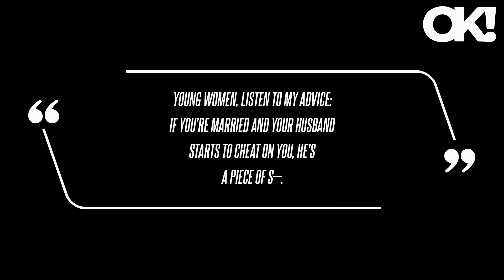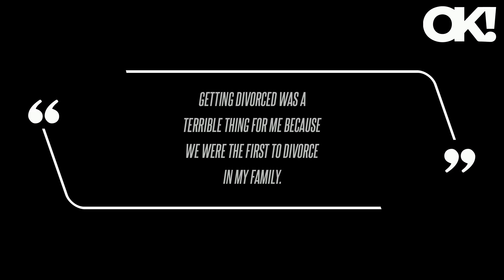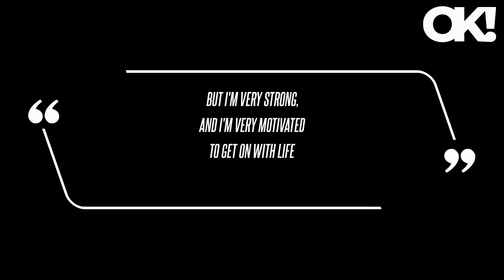Martha Stewart Claims It Was 'Very Easy' to Keep Her Affair From Andrew Stewart a Secret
Speaking during a celebration for her 100th book on Wednesday, October 16, the 83-year-old business mogul shed light on how she kept the infidelity under wraps during her nearly 30-year marriage to her ex-husband Andrew Stewart. This candid revelation comes after the first self-made female billionaire dropped the bombshell about her infidelity in the trailer for her upcoming Netflix documentary, Martha. When pressed further in the trailer about whether she herself had ever been unfaithful, Martha said, "Yeah, but I don't think Andy ever knew about that." Her Netflix documentary Martha, set to release later in October, promises to delve into her life story, exploring the triumphs and trials that have defined her journey to becoming a cultural icon.